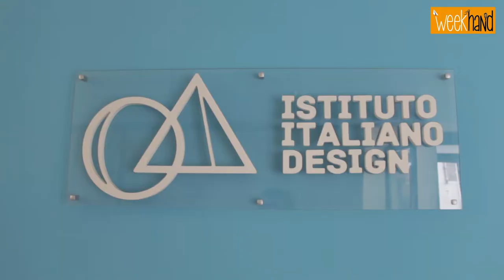Week Hand a foligno dal 22 al 23 settembre 2018 a Foligno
La selezione spaziale di designer che saranno a Week Hand a foligno dal 22 al 23 settembre 2018 a Foligno.